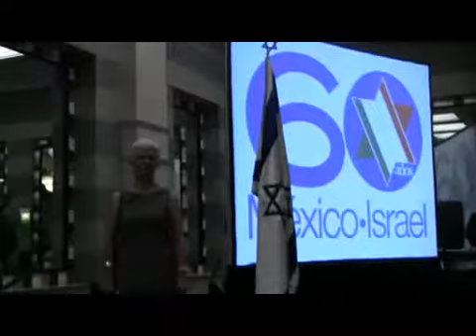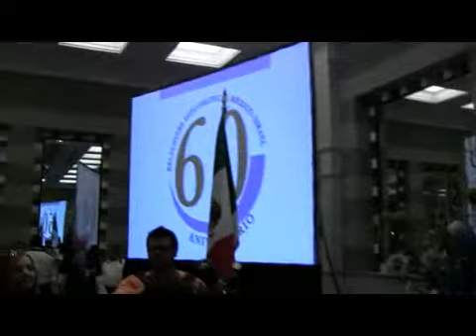yom haatzmaut embajada de israel en mexico